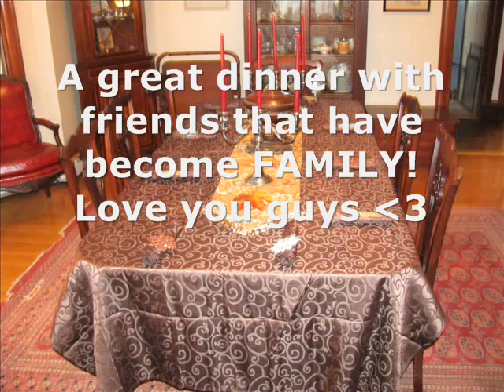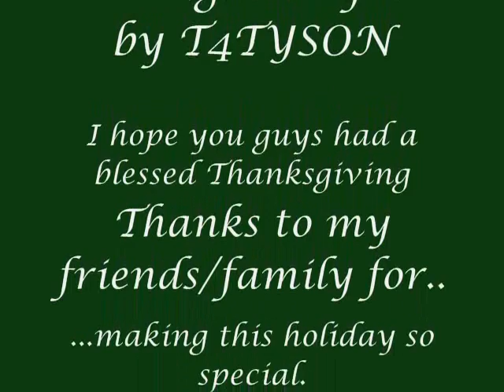Yay Yay Turkey Day.wmv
Thanksgiving has come and gone, but what a great time it was! Here's a little "taste" of some of the good food I got to eat during my Turkey Day with great friends. What kinds of stuff did you guys do for your Thanksgiving day? What are you thankful for?

P.S. I'm thankful for God giving me great friends and family to share wonderful times with. I'm also thankful for my friend's Turkey wrapped in bacon. Thanks K.B.